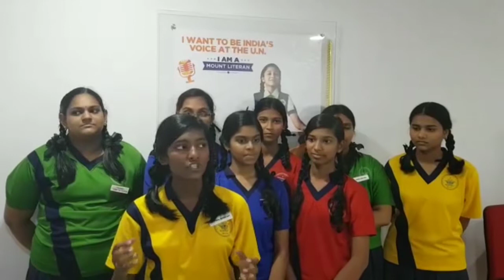Cosmic cruise _Mobile planetrium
Planetarium indeed very useful for all the students ,most of them got inspired to learn more about Galaxy